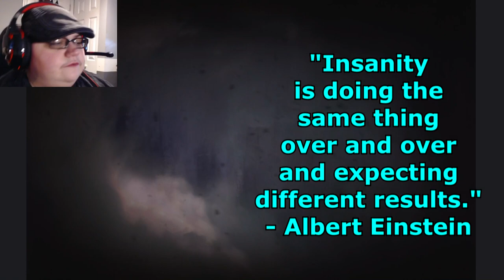Rat Tornadoes | A Plague Tale: Innocence - Part 5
Amicia, Hugo and their new friend, Lucas, continue their journey to Chateau d'Ombrage. The trio fight through soldiers and rats along the way.